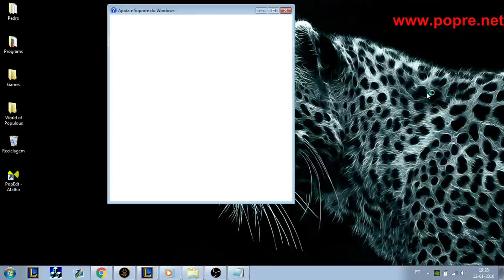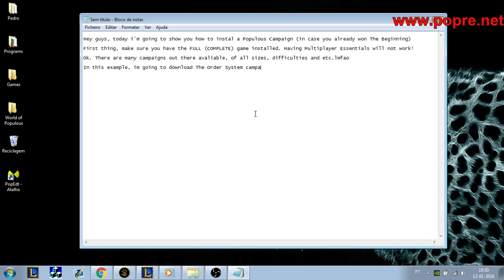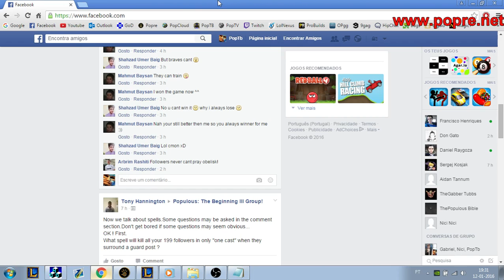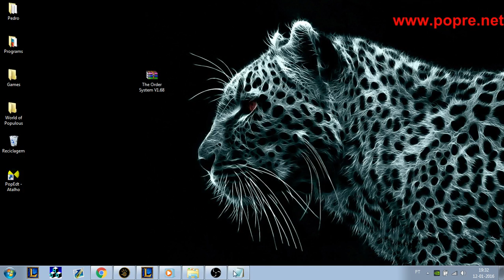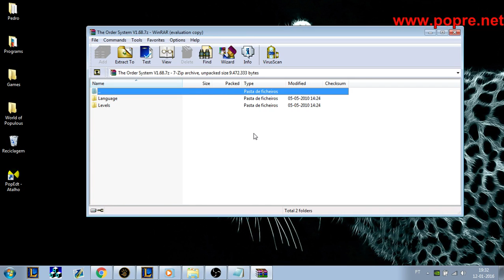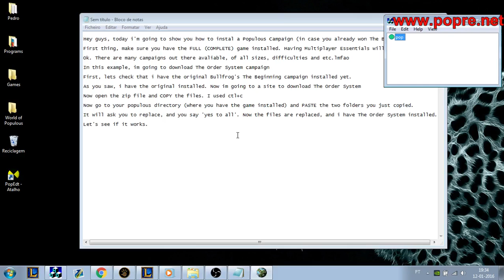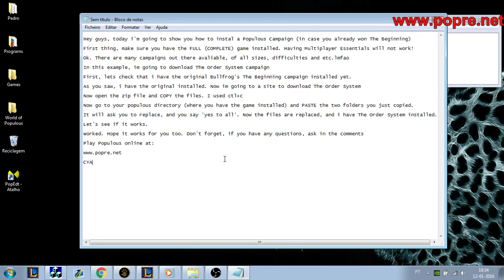Populous 3 How to Install a Campaign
Tutorial on how to install a campaign (complete game installed is required).

Notice that some campaigns will only change the LEVELS folder, some will change LEVELS and DATA, or LEVELS and LANGUAGE. Some will change LEVELS, DATA and LANGUAGE, or other combinations. It just depends on what is changed and each campaign - if it is only the textures, the levels, the scripts, the language...

Also handy to have the original game backup file somewhere on your PC.

Songs: "Starman" and a bit of "Ziggy Stardust" - David Bowie
(died 2 days ago RIP)